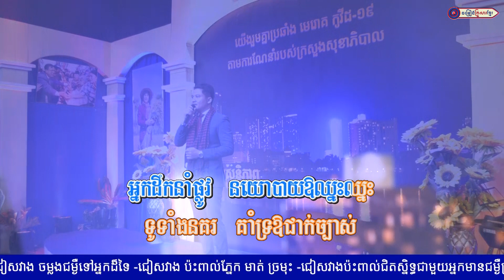អភិវឌ្ឍន៍ខាងលិចមិនភ្លេចខាងកើត || លោក ផាន ស៊ីថេត